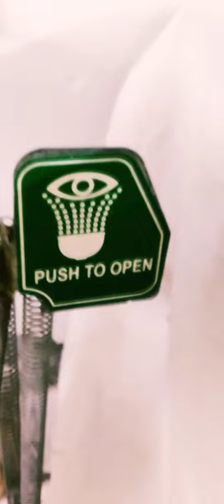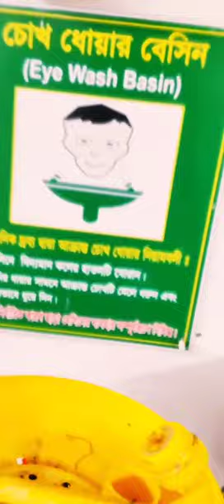#Garments story🇧🇩🇧🇩🇧🇩🇧🇩viral funny foryoupage